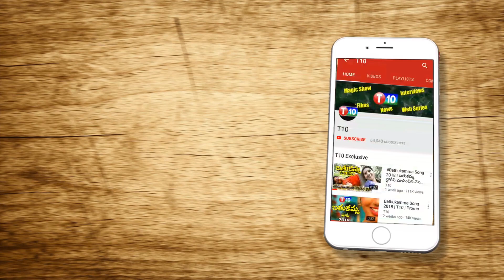బిజెపిని తట్టి లేపుతున్న కేసీఆర్….Is MIM Next Main Opposition In TS | T10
For Latest T10 Updates